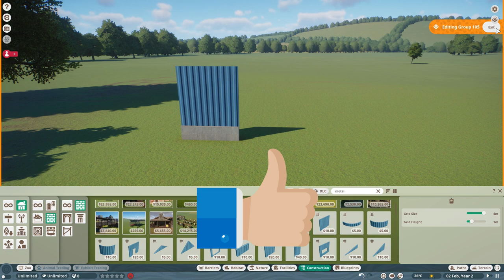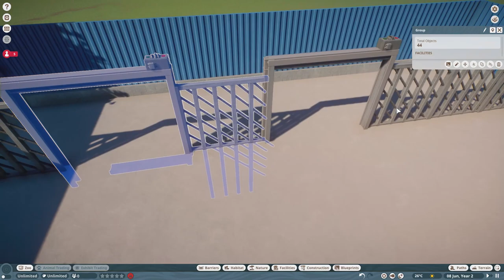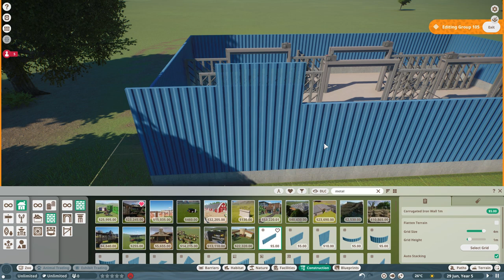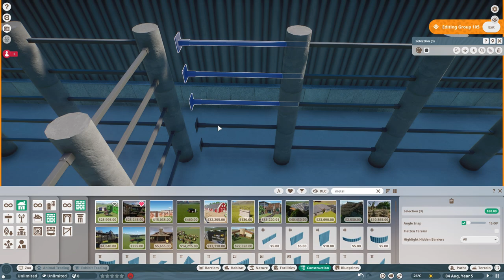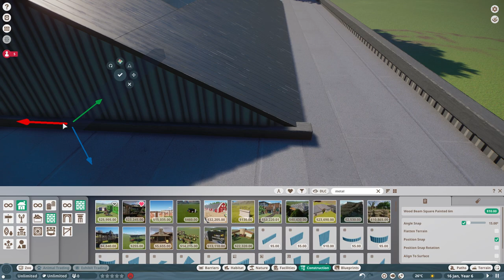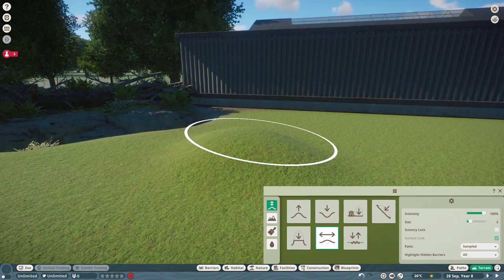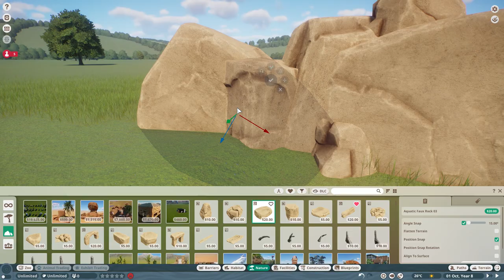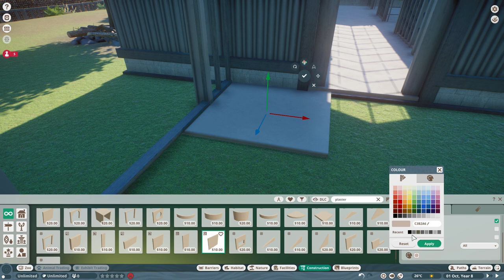Realistic Rhino Habitat Speedbuild | Zurich Wildlife Sanctuary EP 2 | Planet Zoo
Welcome back to the  second episode of zurich widlife sanctuary! todays video we are making a new home for the rescued southern white rhinos! all these rhinos where rescued and unable to be released back into the wild, so are living their days in our amazing sanctuary!